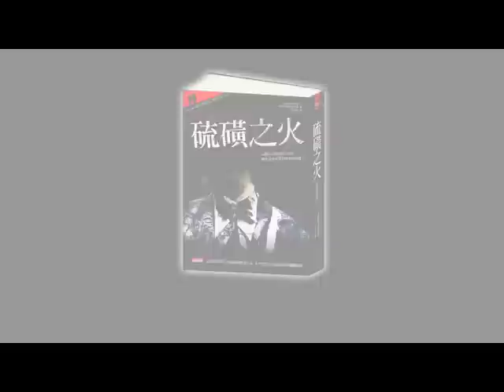你敢跟惡魔訂契約嗎?三采年度驚悚小說《硫磺之火》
他的眼睛已成焦炭，永遠閉不上，嘴也燒焦，定成一個尖叫的形狀。
熟睡的人手肘不會舉過床頭，身體不會像塊燒過的木頭。
艾格妮絲小時候在哥倫比亞見過不少死人，沒有一個死得比傑瑞米更慘。
她可以肯定，他確確實實是死了。
他聽見有說話，然後發現那是自己喃喃唸經的聲音。她無法移動腳步離開，也無法移開目光不看，只能在胸前畫十字，緊握唸珠。床前地板上有個焦痕，艾格妮絲認得那個記號。
就在那一刻，她明白傑瑞米葛羅福發生什麼事了.